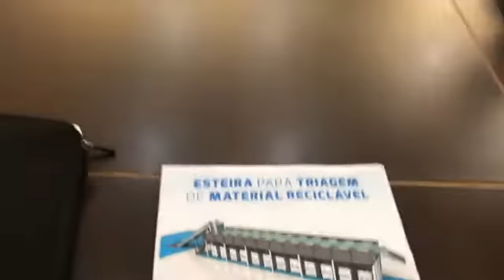Município de Pato Branco recebe equipamento para triagem de lixo reciclável